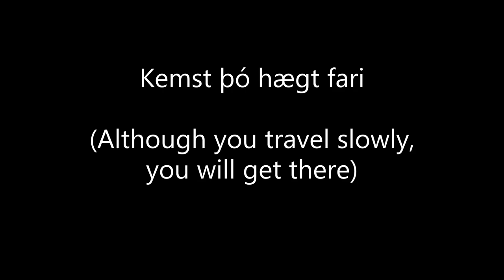A mini-tour of the Morecambe Bay Cycleway, August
Getting out of the city for a couple of days and ticking off the Morecambe Bay Cycleway. Really nice route and it was great to be back touring after all that's gone on this year.